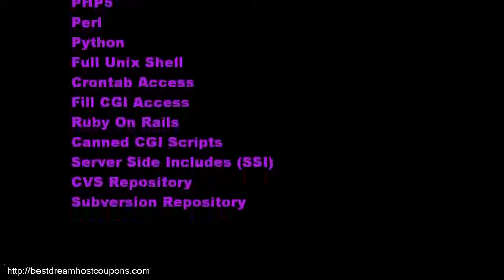Dreamhost promotion code - ONLY $22 a year with unlimited hosting plan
Dreamhost promotion code - ONLY $22 a year with unlimited hosting plan - Promotion: promotion-code.dreamhosters.com Sign Up:  *The sign up link included the promotion, please leave promotion code blank when it ask for it. For $22 a year, you will get many cool features with Dreamhost. Dreamhost promotion code - ONLY $22 a year with unlimited hosting plan